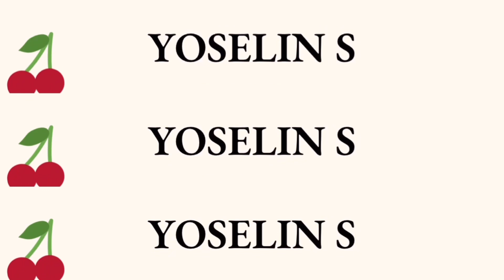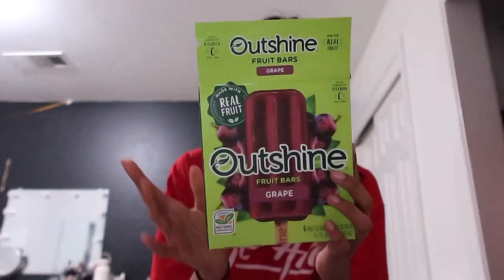WHAT I EAT IN A FEW DAYS| AS A COLLEGE STUDENT| YOSELIN S